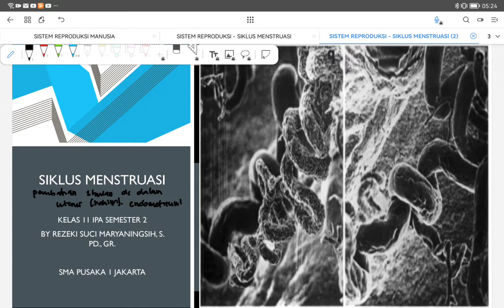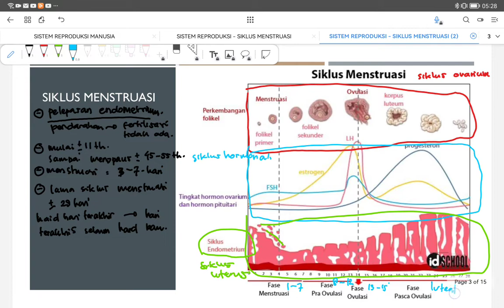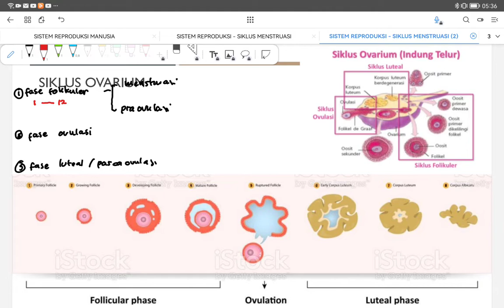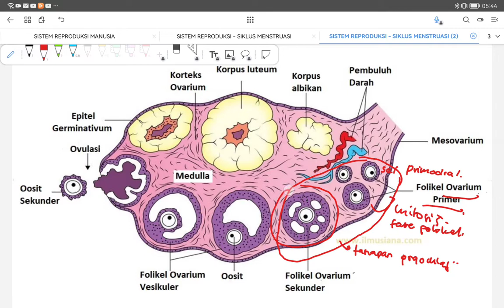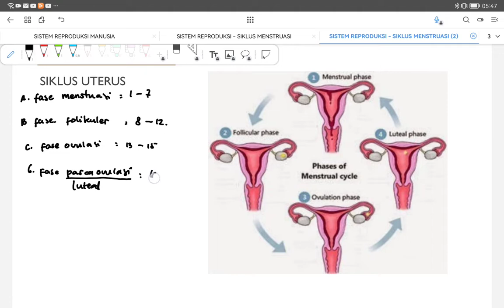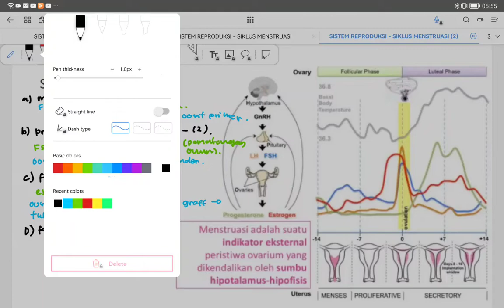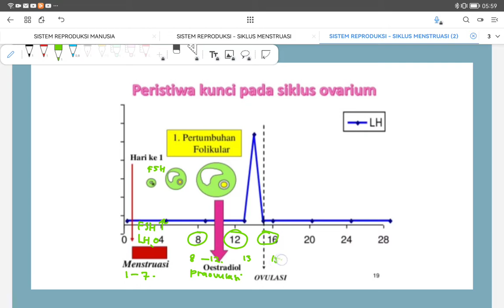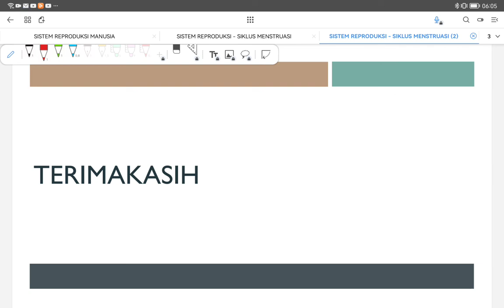Siklus Menstruasi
Materi Siklus Menstruasi Kelas 11 IPA Semester 2
- Siklus Ovarium
- Siklus Hormon
- Siklus Endometrium / Siklus Uterus

SMA Pusaka 1 Jakarta by Rezeki Suci Maryaningsih. S. Pd., Gr.